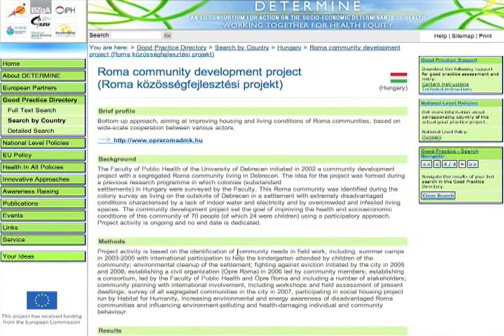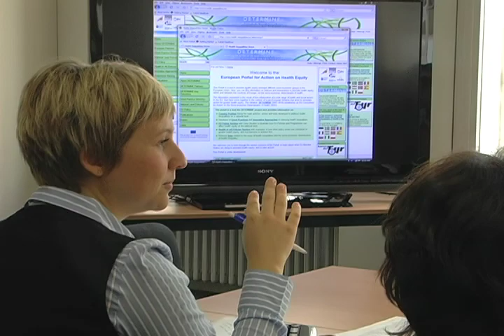DETERMINE project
The initiative, DETERMINE (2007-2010) establishes an EU Consortium for Action on the Socio-economic Determinants of Health (SDH), which aims to take forward the work of the WHO Commission on the SDH (CSDH) in an EU context.

It brings together over 50 health bodies, public health and health promotion institutes, governments and various other organizations from 26 European countries. (DETERMINE in brief: flyer)
DETERMINE developed out of an earlier EU co-funded project Closing the Gap -Strategies for Action to Tackle Health Inequalities (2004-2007). A clear conclusion from this project was that real change with respect to health inequalities cannot be achieved without addressing the social determinants leading to health inequalities, to tackle the health gradient. At the same time, it is also important to improve the health of very vulnerable groups, at a faster rate than that of the rest of the population (Dr. Hillary Graham). DETERMINE therefore also explores the issue of innovative approaches, private-public partnerships and social marketing.